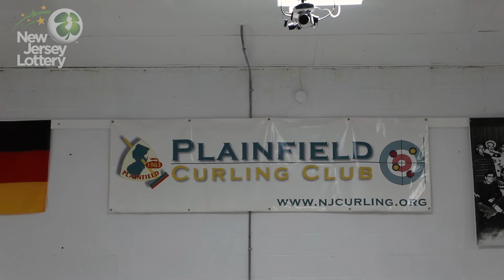Anything Can Happen in NJ: Rivs go Curling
It's the Olympics season and some of the Riveter players wanted to try their hand at a different icy sport. So they headed to Plainfield Curling Club to give it a slide.